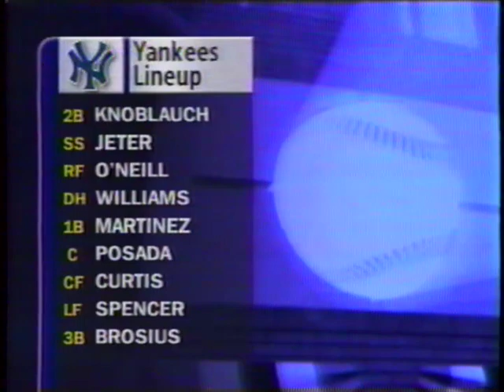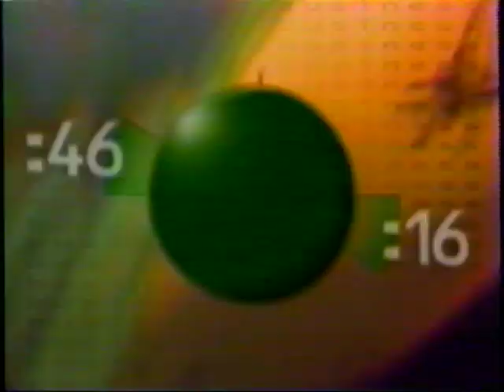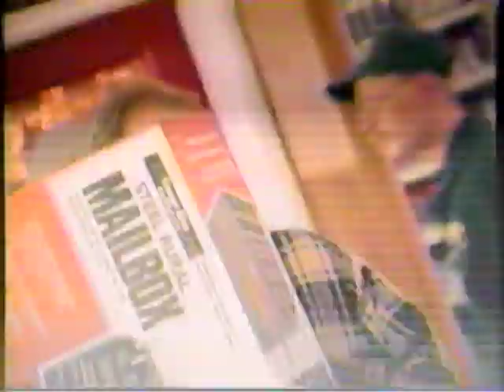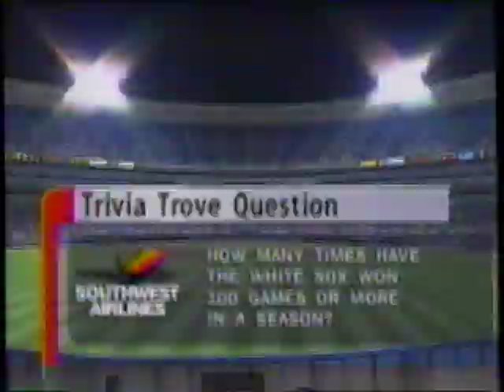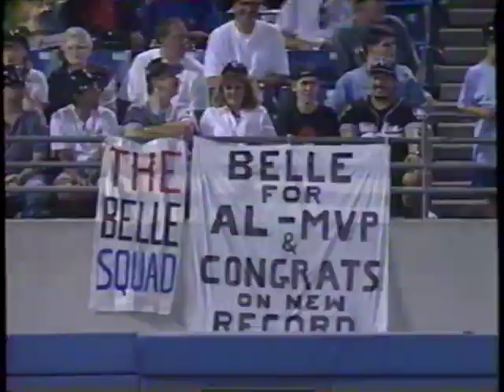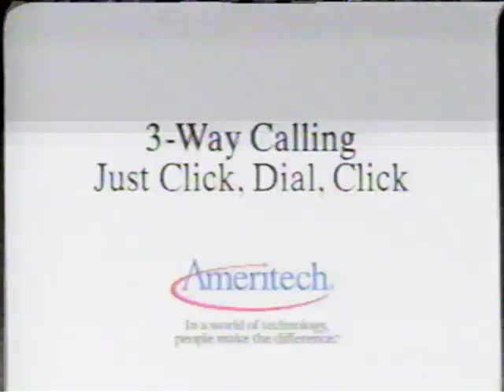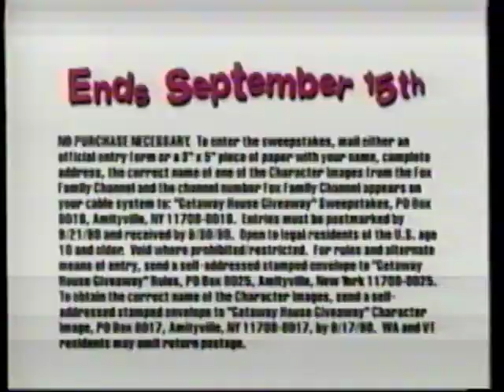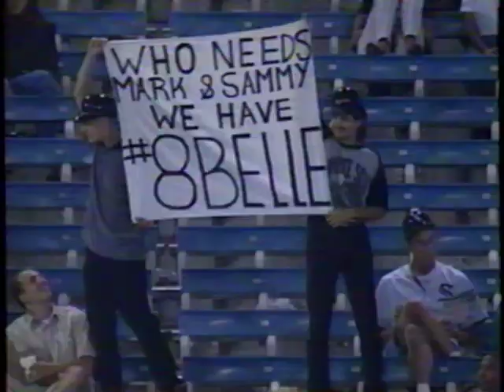New York Yankees @ Chicago White Sox - Sept. 4, 1998 - Orlando Hernandez vs. Mike Sirotka Comiskey